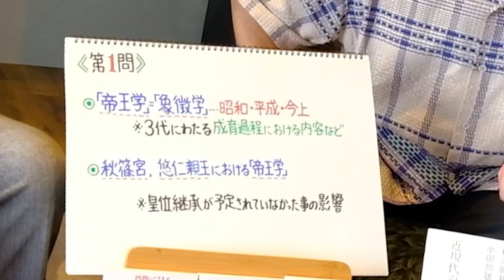【切り抜き】帝王教育の内容や皇位継承者の方々が直面している問題「小田部雄次 教授 特別対談」より①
▼元動画URL
2023/8/24

小田部雄次 教授
1952年東京生まれ。立教大学大学院博士課程、日本近現代史専攻。静岡福祉大学教授。著書に『徳川義親の十五年戦争』『梨本宮伊都子妃の日記』『雅子妃とミカドの世界』『四代の天皇と女性たち』『家宝の行方』他。

　新刊
　　・天皇家の帝王学 (星海社新書)
　　・皇室と学問　昭和天皇の粘菌学から秋篠宮の鳥学まで (星海社 e-SHINSHO)

第1問
・「帝王学」=「象徴学」…昭和・平成・今上
　　※3代にわたる生育過程における内容など
・秋篠宮、悠仁親王における「帝王学」
　　※皇位継承が予定されていなかった事の影響

　早く、詳細に、面白く、お求めやすく情報提供、メルマガを３６５日 配信します